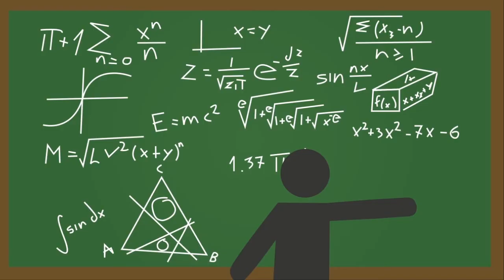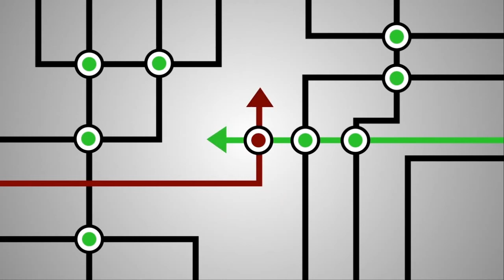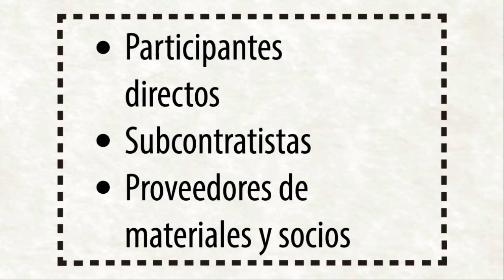092 - Inteligencia Estratégica en los Procesos de Planeación - Dialogando con Expertos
En una Sesión más de Diálogo con Expertos tendremos como invitado a José Manuel Vergara, Actuario por la Universidad Nacional Autónoma de México (UNAM), con quien estaremos platicando acerca de la evolución, manejo y uso de datos, así como de Modelos de Inteligencia y sus beneficios en las organizaciones.
Jose Manuel Vergara ha sido profesor de la Facultad de Ciencias de la UNAM, del ITAM, del Diplomado de Inteligencia del TEC de Monterrey y de la Maestría de Inteligencia para la Seguridad Nacional del INAP. Presidente de la empresa CONRED-EYEKNOW. Ha sido consejero en varias instituciones financieras. Tiene dos libros publicados en coautoría con el Dr. Roy Godson y con el Dr. Raúl Carvajal Moreno.
Entrevista: Dr. Ricardo Hirata Okamoto